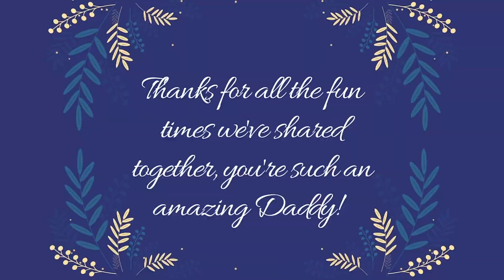கமலை பிரிந்த சுருதி ஹாசன் | Shruthi Hassan Emotional Video | Fathers Day